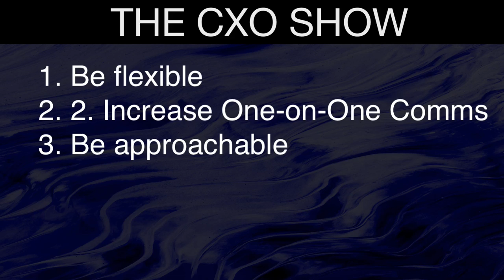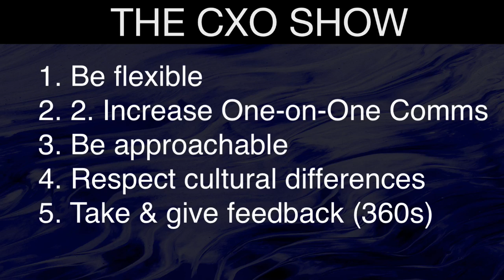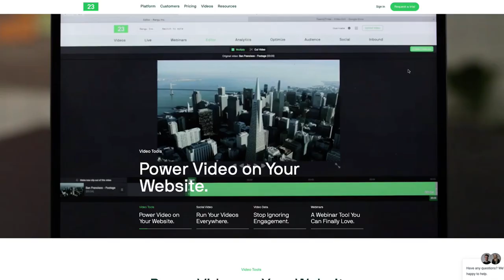S1 E2: Managing Super-Remote Teams in a locked-down world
As business leaders, we’re all having to very quickly transition from one reality to the next.
In as little as three months we’ve gone from business as usual, to having to adapt to travel bans, voluntary isolation, super-remote working and now, in the UK and in a growing number of other countries, a near complete lockdown;

So how do we manage our now super-remote teams? What are the problems we’re likely to come across and How best do we manage our teams in a locked-down world?

Joining me is Senior Director of EMEA Marketing for Altair; Evelyn Gebhardt.